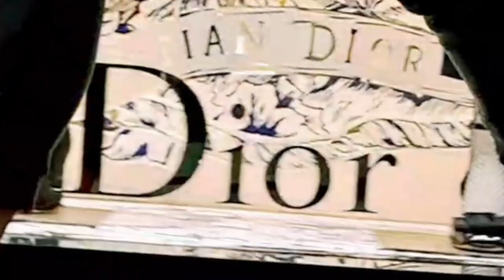Yung gala namin na wala sa plano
Nag ferry kame Punta t.s.t Para mag tingin  ng Christmas decoration... at tamang palipas oras
Hahaha  enjoy Lang 😉